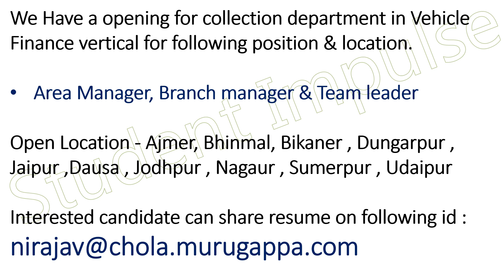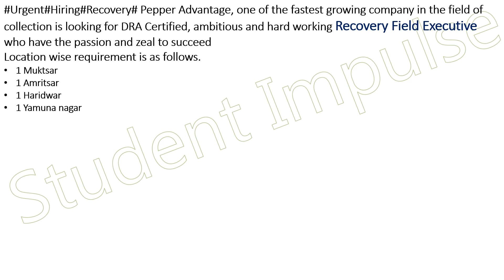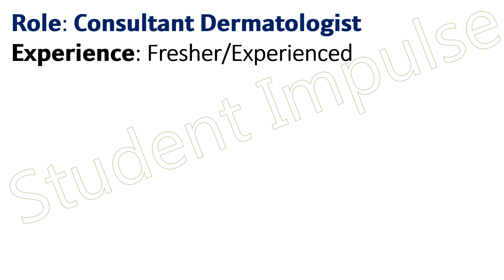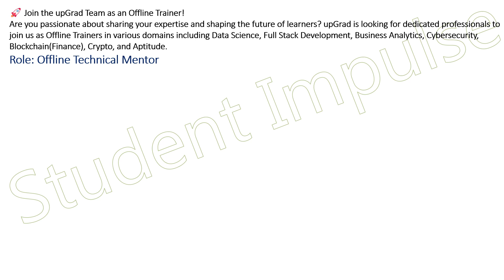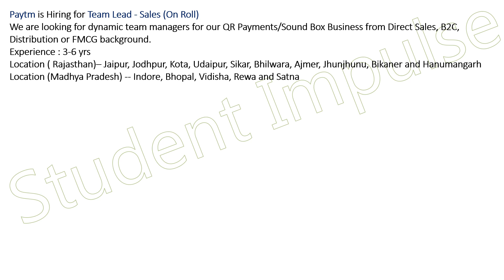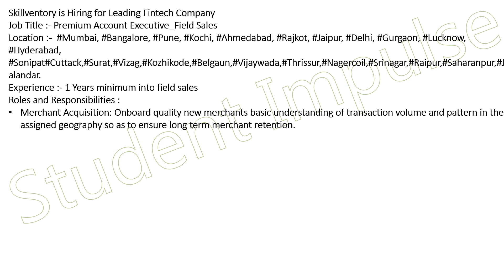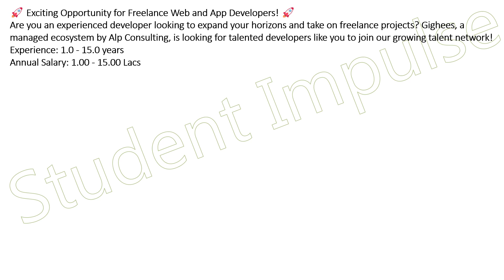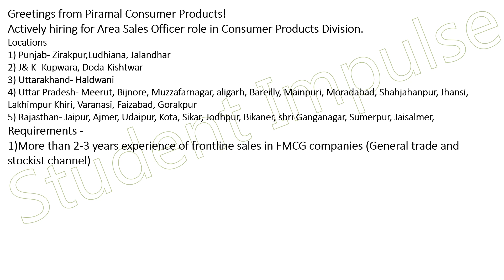Jaipur Jobs | Jaipur Job Vacancy | Job Openings in Jaipur | Freshers | Experienced | Rajasthan Jobs